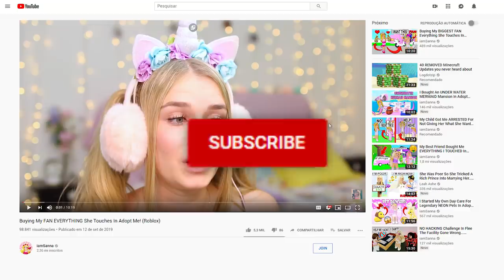I Got The NEW UNDERWATER PIRATE SHIP MANSION In Adopt Me! (Roblox)